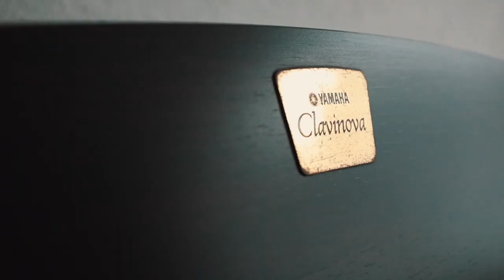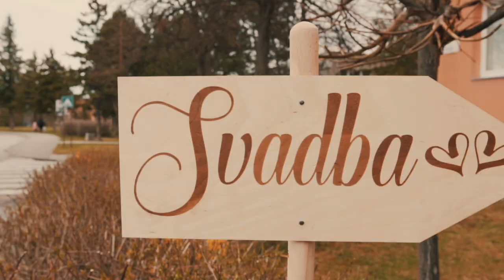svadobný videoklip -Tomáš &Dagmar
Krátky zostrih toho naj zo skvelej svadbičky
(ponúkame služby svadobného kameramana a fotografa )